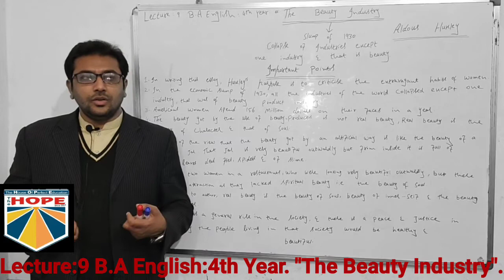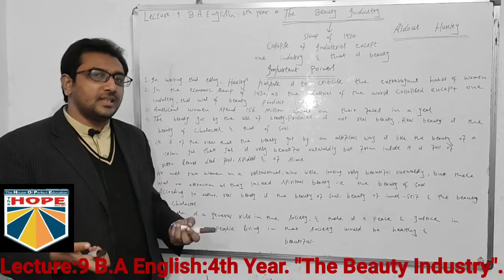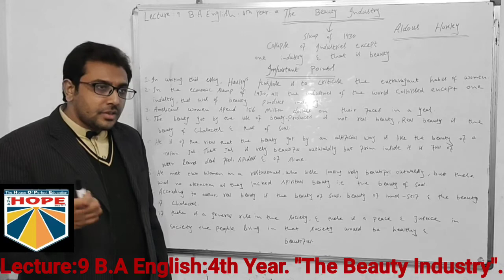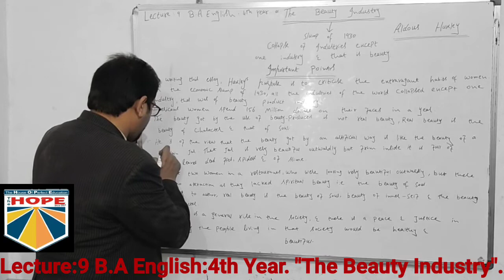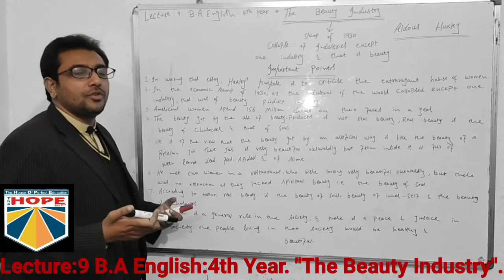The_Beauty_Industry || by Aldous Huxley explained in Urdu/Hindi Modern Essay BA Part-2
Lecture:9 B.A English:4th Year.